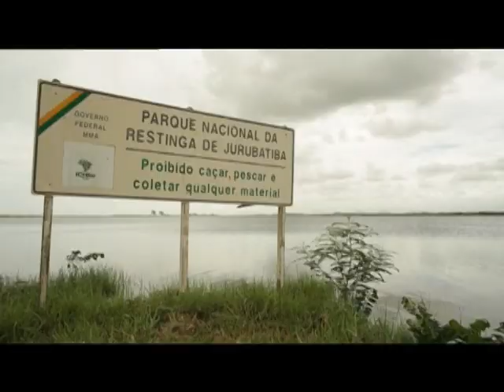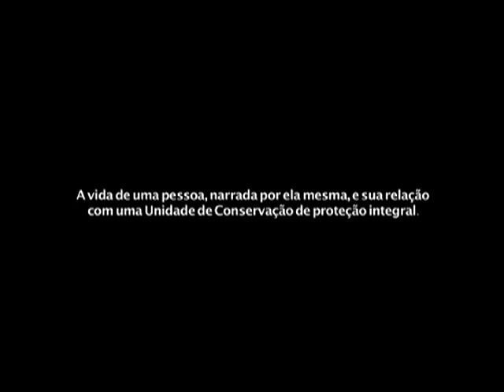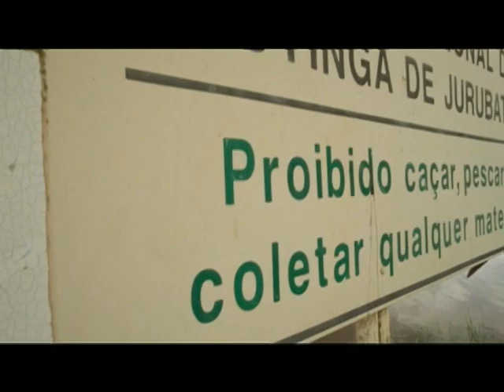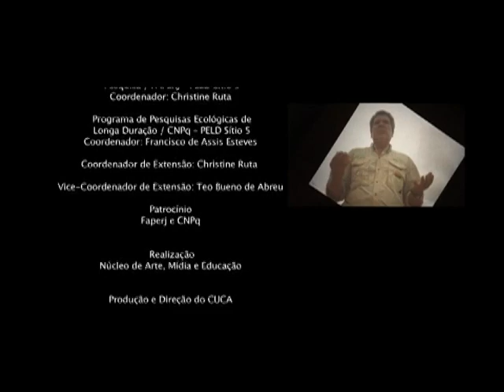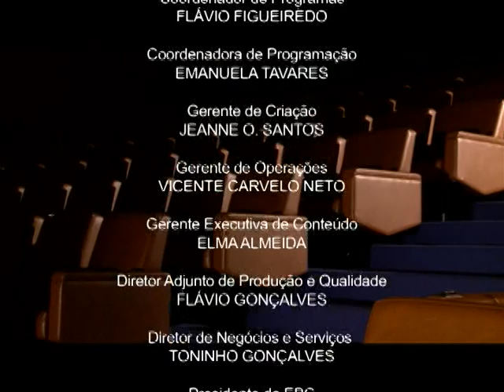Documentário apresenta luta de Jorge Poema na Restinga de Jurubatiba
DOCUMENTAÇÃO - 11.09.13: Filho caçula de uma família da roça, pescador e lavrador, Jorge Poema, o tio Jorge, é conhecido na região norte-fluminense do Rio de Janeiro. Mesmo sem estudos, virou poeta, e lutou para a criação do Parque Nacional da Restinga de Jurubatiba. A ação criou conflito do poeta com os pescadores da praia de Carapeus, situada na área que hoje pertence à unidade de conservação. O filme "Jorge Poema" faz parte do Circuito Tela Verde e foi realizado pelo Núcleo de Arte, Mídia e Educação da Universidade Federal do Rio de Janeiro - Campus de Macaé.